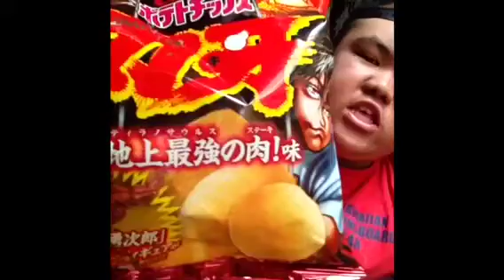ポテトチップスグラップラーバギ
レビューばっかだわ(´Д` )